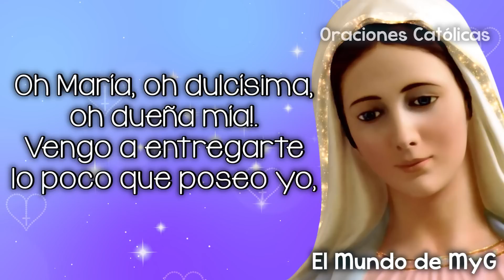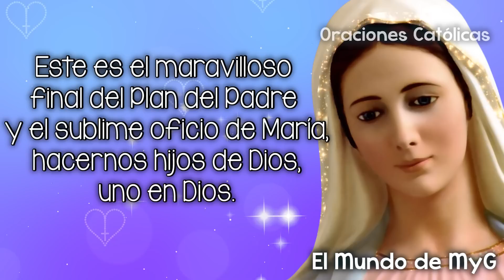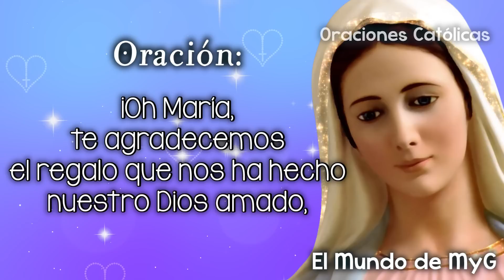TREINTA DÍAS de ORACIÓN a la REINA DEL CIELO 🌹 3 de Mayo del 2024 🌹Flores de Mayo💖 El Mundo de MyG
TREINTA DÍAS de ORACIÓN a la REINA DEL CIELO 🌹 3 de Mayo del 2024🌹Flores de Mayo💖 🌷MAYO mes de la VIRGEN MARIA 💖

La Iglesia ha dedicado el mes de mayo a María, a la dulce Reina de nuestras vidas, es por eso que comenzando con una simple oración le regalamos nuestro corazón:

Oh María, oh dulcísima, oh dueña mía!. Vengo a entregarte lo poco que poseo yo, pues sólo tuyo soy para que lo pongas en oblación ante el Trono de nuestro Señor. Te doy mi voluntad, para que no exista más y sea siempre la Voluntad del Padre Celestial.

Cada día del mes de mayo tiene que ser una flor para María. Por eso le regalaremos en cada jornada de su mes una meditación, una oración, una decena del Santo Rosario y una florecilla. De este modo iremos formando un ramo de flores para nuestra Reina del Cielo que nuestros ángeles custodios le llevarán en actitud de veneración.

Flor del 3 de mayo: Madre de Dios
Fiesta de nuestra Señora del Valle.

Meditación: “Por ser su Hijo Dios, María es Madre de Dios” (Lucas 1,3-5). Dios nos amó tanto que no sólo nos entregó a Su Hijo, sino que nos dio a Su Madre. “Cuando llegó la plenitud del tiempo, Dios envió a Su Hijo nacido de Mujer…para que recibiésemos la adopción de Hijos de Dios” (Gálatas 4,5). Este es el maravilloso final del Plan del Padre y el sublime oficio de María, hacernos hijos de Dios, uno en Dios.

Oración: ¡Oh María, te agradecemos el regalo que nos ha hecho nuestro Dios amado, ponernos en tus hermosas manos para hacernos santos. Amén.

Florecilla para este día: Examinar mi devoción a la Virgen y cómo la practico.